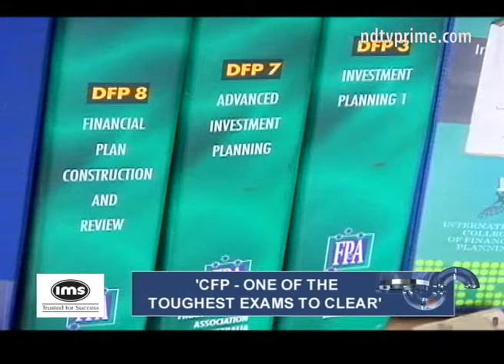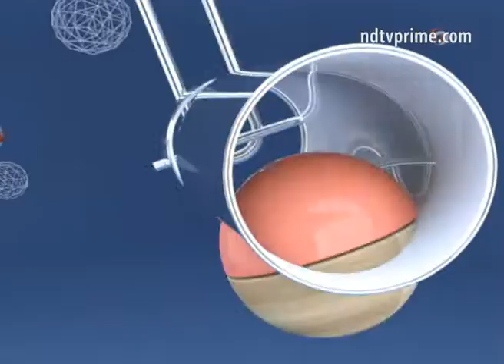Love dealing with money? Build a flourishing career as financial planner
We know you're good at spending, but what about saving? Do you manage money well? If yes, there is a sea of opportunities and a flourishing career as a Certified Financial Planner (CFP)
ahead of you. This episode of Heads Up is for all those who want to learn the art of making money earn more. Are you one of them?